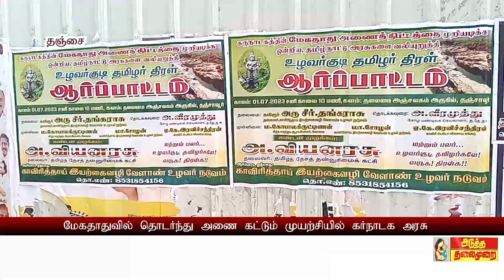# கிரிக்கெட் விளையாட்டில் அசத்திய அமைச்சர், சத்துணவில் வாழைப்பழம் 1 ரூபாய்க்கு 1 பழம்